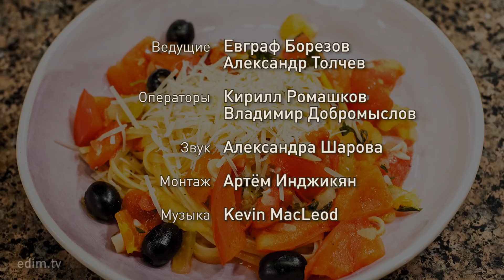Паста в одной посуде без кастрюли — One Pan Pasta — рецепт Едим ТВ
ПАСТА В ОДНОЙ ПОСУДЕ — простейший и вкуснейший 15-минутный рецепт, для которого не требуется пачкать кастрюлю. И соус, и сама паста, готовятся в одной сковороде.